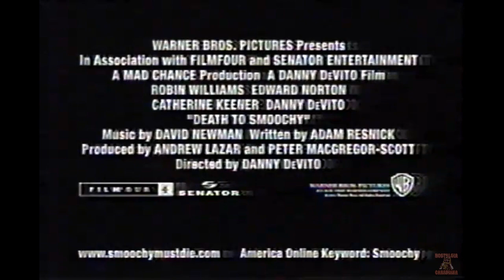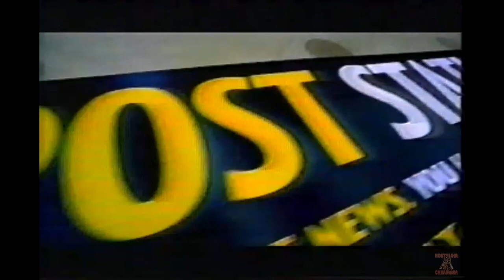Global Commercials March 19, 2002 📺🇨🇦